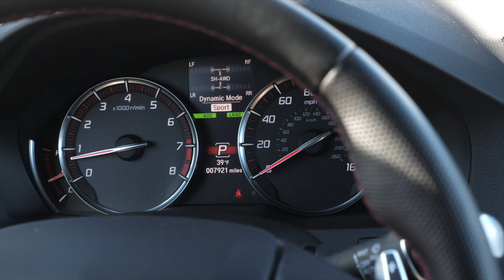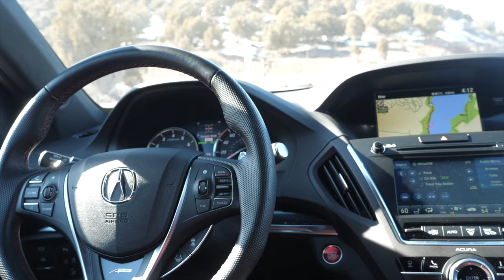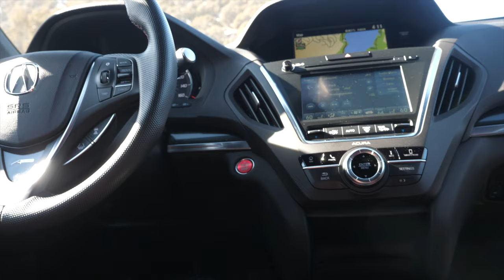Acura MDX Review- 7 Seat surprise? - Test Drive | Everyday Driver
We take the Acura MDX for a real time test drive and discuss the 7-seater market, family haulers and finding unexpected fun. You guys often ask us about 7-seaters on our Podcast. It's not a fun-to-drive segment of the market, but they have their place.

What's your favorite family hauler?

Watch our TV show with full car comparison episodes on Amazon and Vimeo, and films on all formats available here:

New videos here on Thursdays.